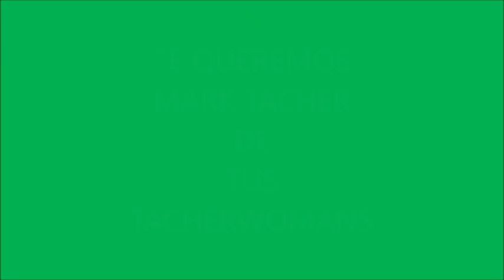BUENOS DÍAS MARK TACHER 11 OCTUBRE 2018